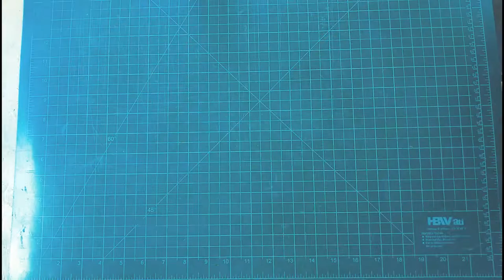DIY Plastic Bottle MouseTrap "VlogNiGhildo" Craft Mentality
Easy Do It Yourself Plastic Bottle Trap
Vlog Ni Ghildo "Craft Mentality"

Hi! Welcome sa VlogNiGhildo, salamat sa pagtambay sa channel ko mga “Ka-Goodie”.

Simple & Useful Plastic Bottle Trap Idea. Easy to do and 100% made from recyclable materials that can easily found at home. Very humane trap because you can release the mouse outside when it get caught.

I hope you'll find it useful!

Quick View
7:06 - Finished Trap Cinematic Video
7:21 - Actual Footage of a caught mouse

Exodus 35:31
"And He has filled him with the Spirit of God, in wisdom, in understanding and in knowledge and in all craftsmanship